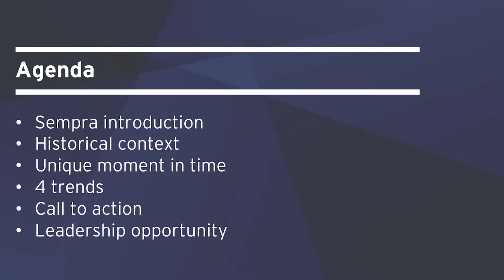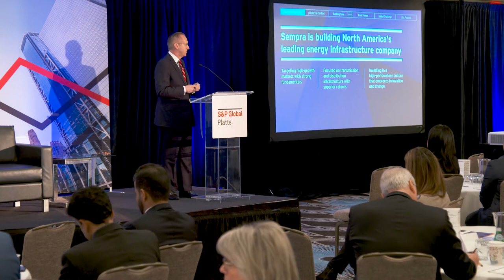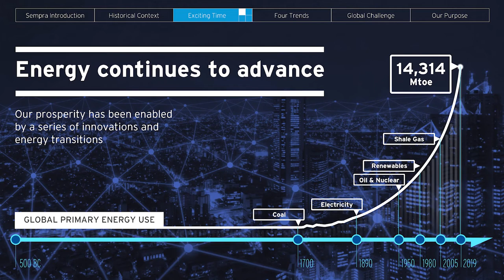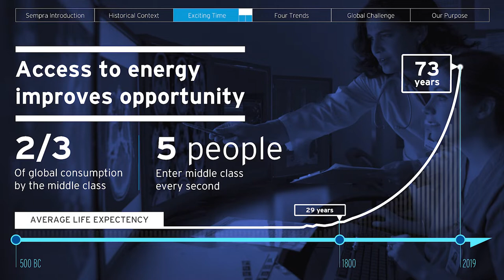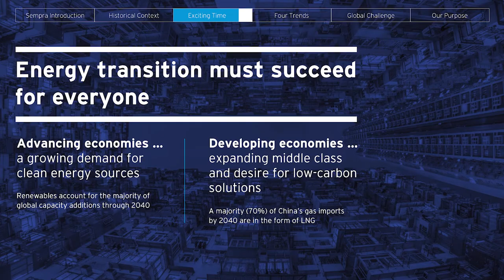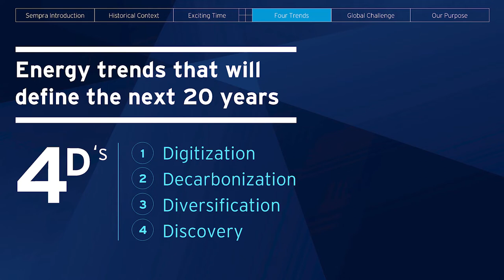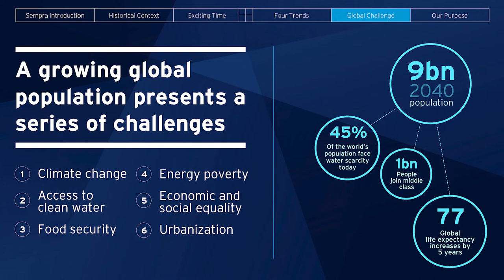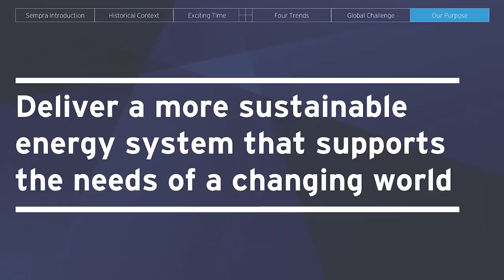Full Keynote Speech -- Sempra Energy CEO Jeff Martin at Global Energy Outlook Forum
Jeffrey Martin, chairman and CEO of Sempra Energy, delivered the keynote speech at S&P Global Platts' Global Energy Outlook Forum in New York on Dec. 11, 2019.